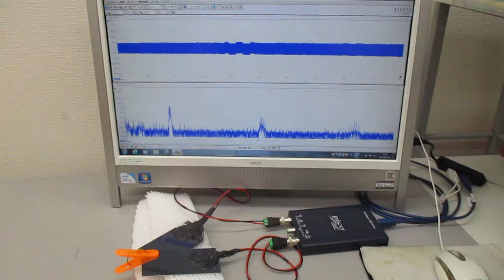超音波と表面弾性波（オリジナル超音波システムの開発技術）